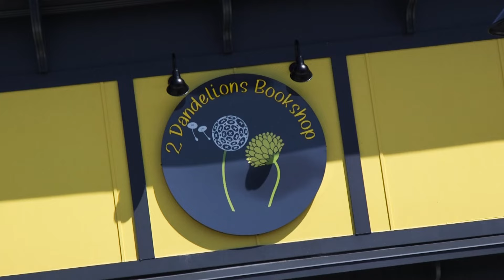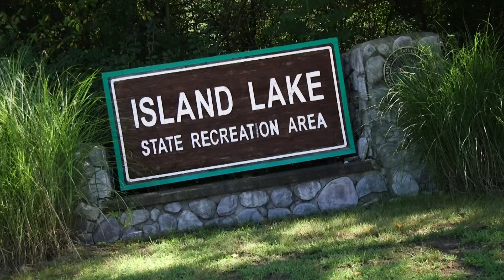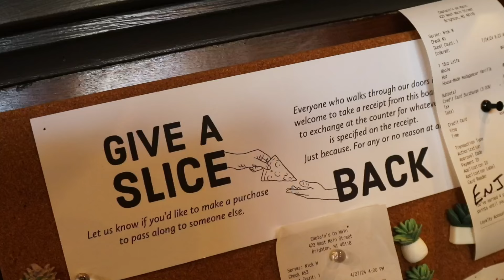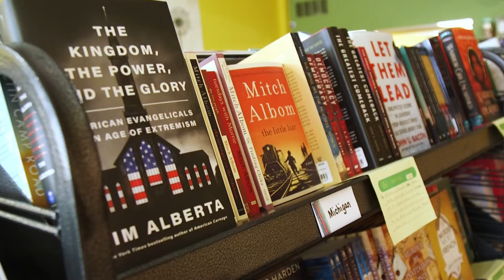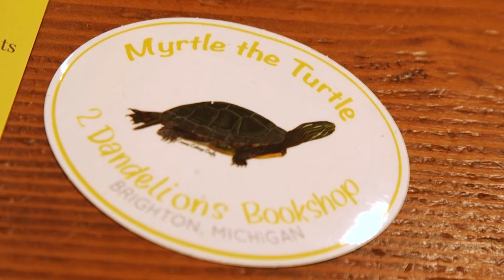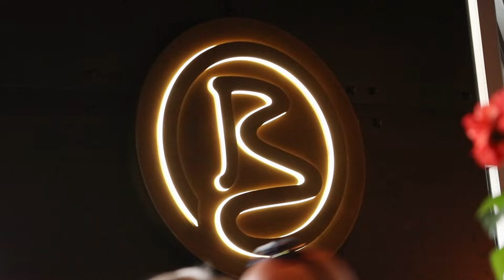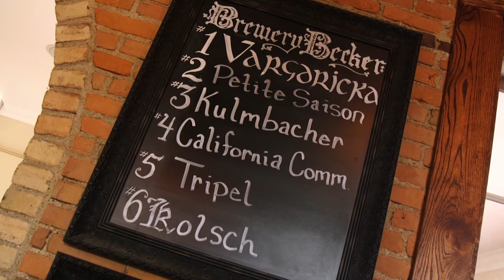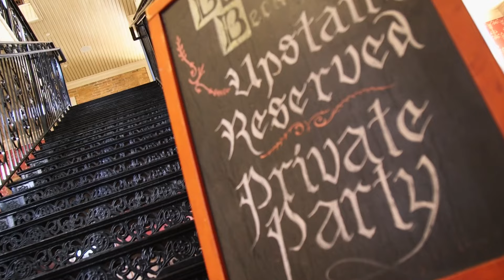1414 | Full Episode | Brighton | Under the Radar Michigan